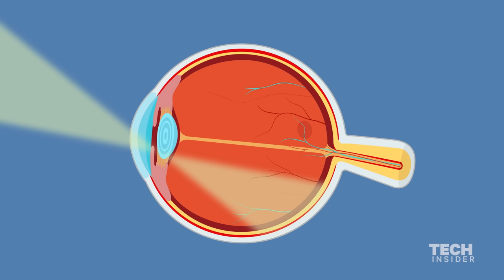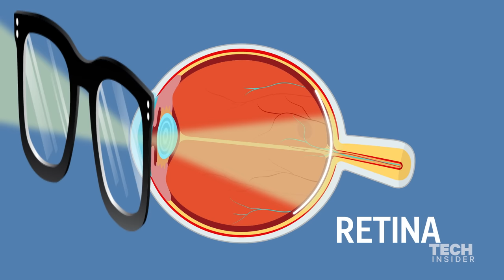How to tell if you need glasses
If you've never worn glasses before, it's tough to know if you should be wearing them. Symptoms can include blurriness, a veil over your vision or spots in your eyes. But there are hidden dangers that have no symptoms that you should definitely be concerned about.

Produced by Rob Ludacer. Camera by Darren Weaver